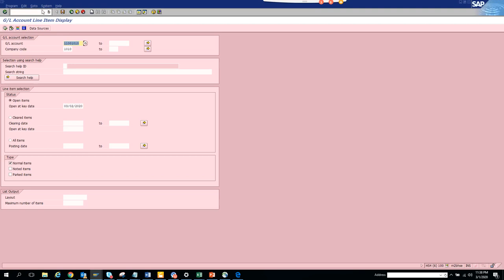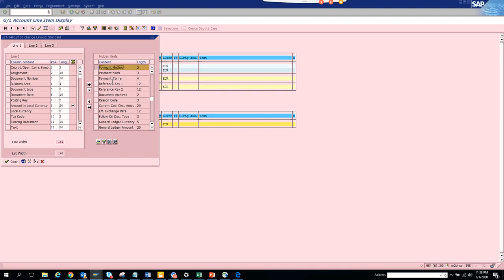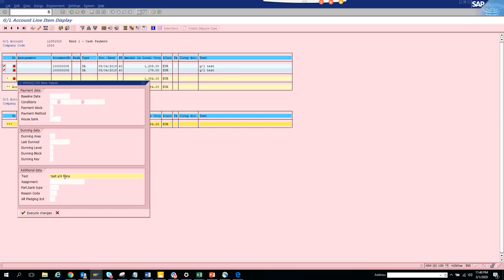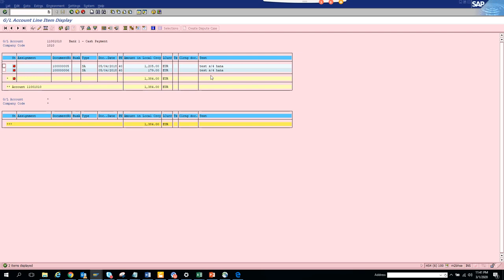SAP FICO: How to Mass change Field value General Ledger Balance in SAP FBL3N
How to Mass change Field value  General Ledger Balance in SAP